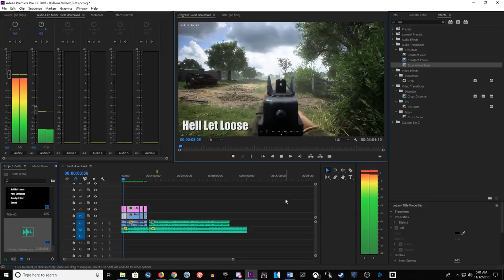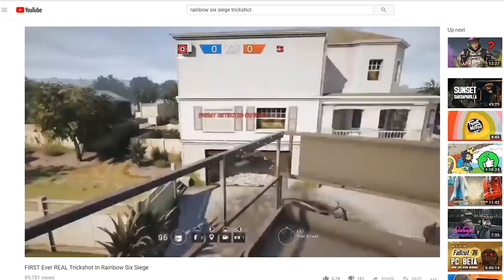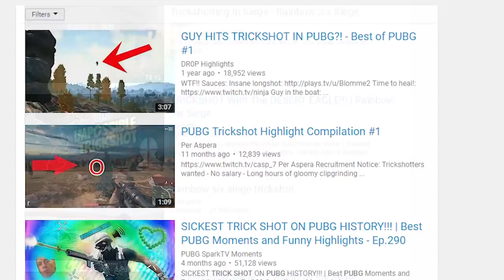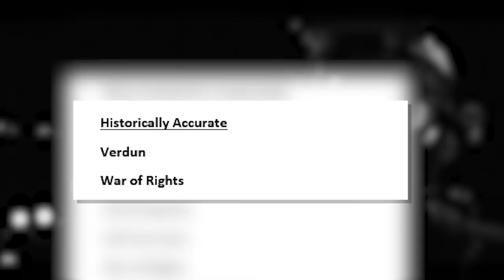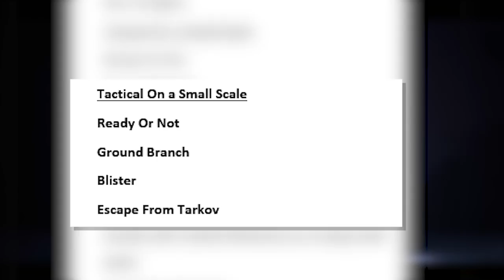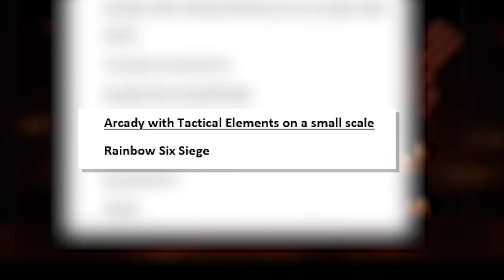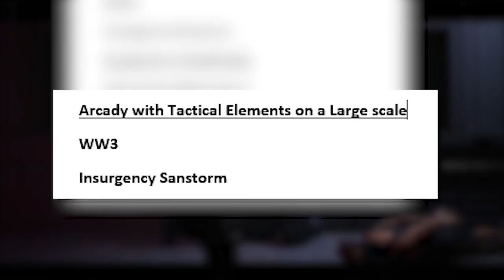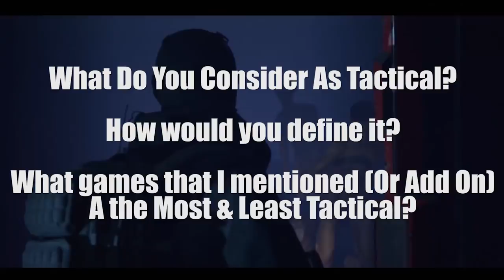What Is A Tactical Game? | General Discussion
Songs Used;